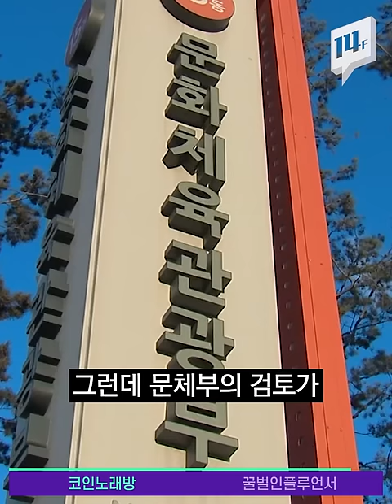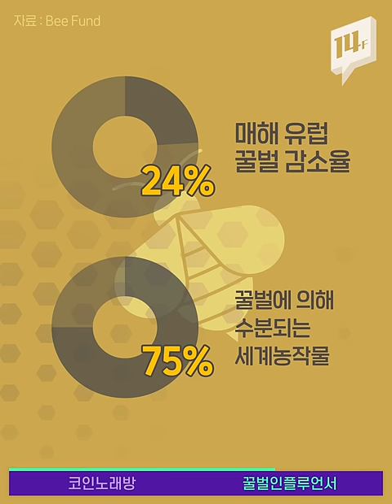코인노래방에서 라면 먹고 갈래? / 14F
카페나 분식점, 편의점 등 휴게음식점과 부스형 동전 노래연습장을 함께 영업할 수 있도록 허용하는 방안이 검토될 예정입니다. 문체부는 앞으로 업계 의견을 수렴하고, 식품의약품안전처 등 관계부처와의 협의 과정을 거쳐 규제 개선을 검토할 예정이라고 하네요.